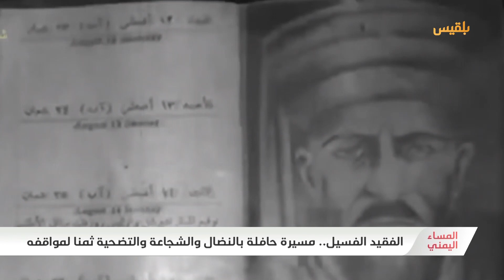الفقيد الفسيل.. مسيرة حافلة بالنضال والشجاعة والتضحية ثمنا لمواقفه | تقرير: موسى النمراني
مرت علينا أربعون يوما على وفاته في القاهرة، ذلك هو المناضل الجمهوري محمد بن عبدالله الفسيل.
عاش ستة وتسعين عاما قضى أولها في النضال ضد نظام الإمامة العنصرية وآخرها كذلك ضد  الكهنوت ذاته..